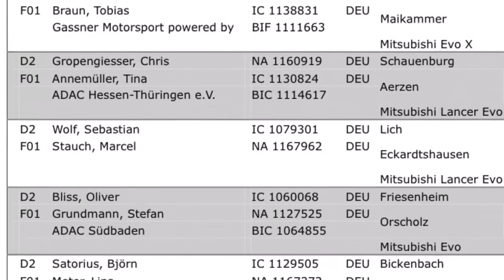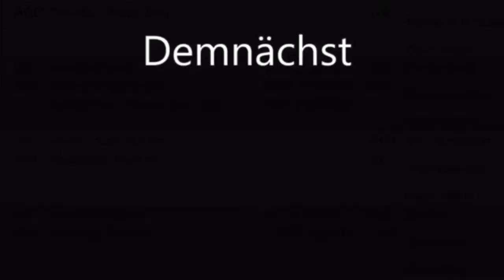ADAC Saarland-Pfalz Rallye 2018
Werbevideo zur Saarland Pfalz Rallye 2018